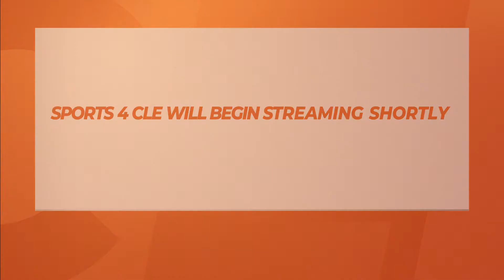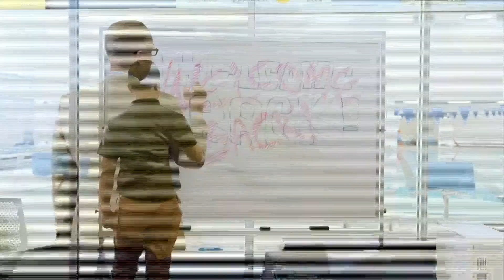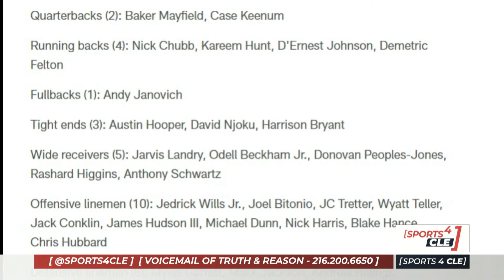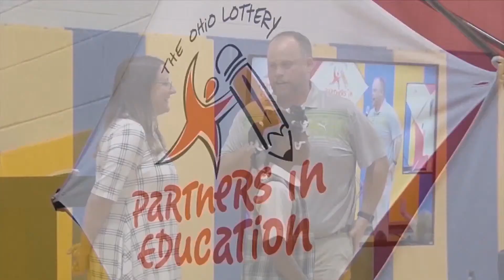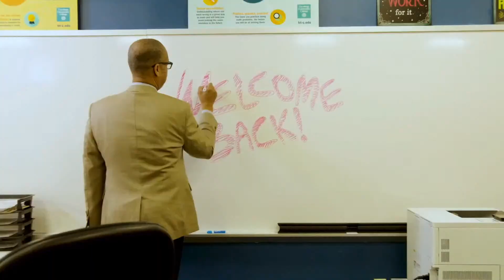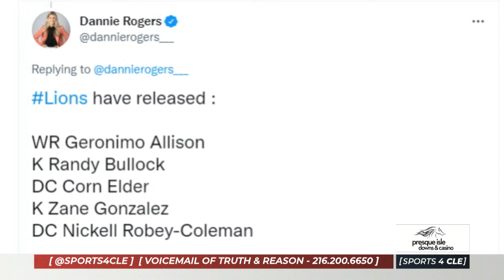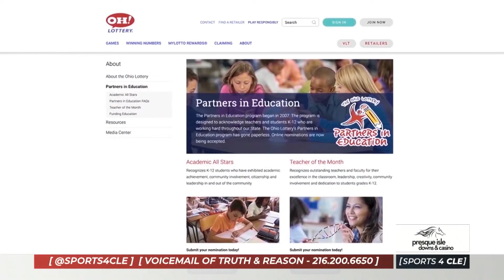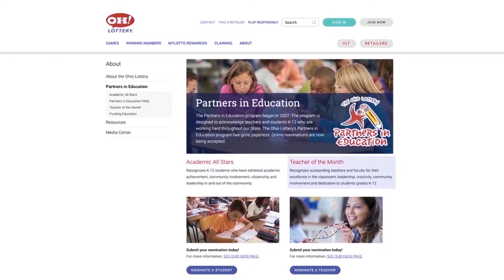Talk Browns roster cuts and next moves - Sports4CLE 8/31/21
On today's show - Jeff Phelps of 92.3 The Fan and Tim Bielik join to discuss Browns' roster cuts as they finalize their 53-man roster. We will discuss what the biggest moves that the Browns made, what's next, and look ahead to the regular season.

Want to watch previous shows?